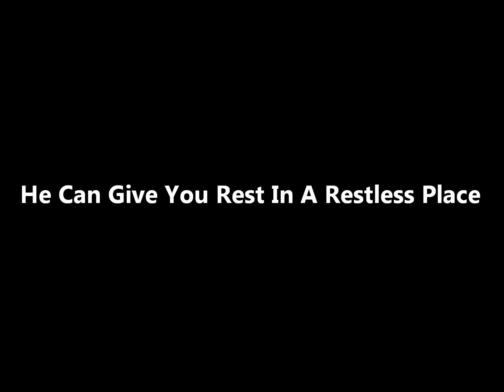He Can Give You Rest In A Restless Place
BTAFC Sunday Services:  Bishop Larry J Copeland